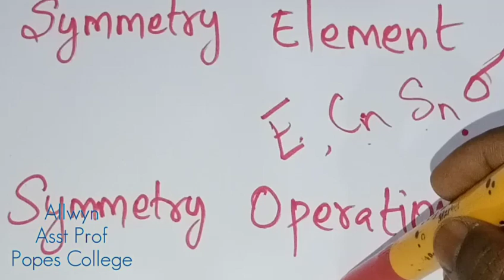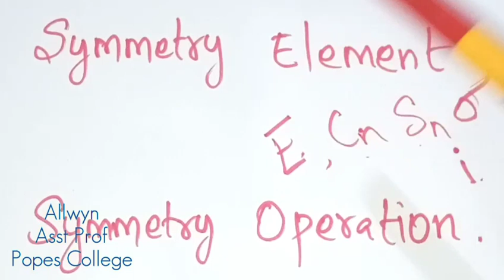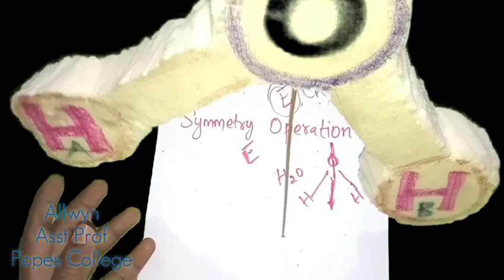Group theory |C2V point group|Water molecule|Easy to understand|Explained in Tamil|All Win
group theory

point group

C2v point group